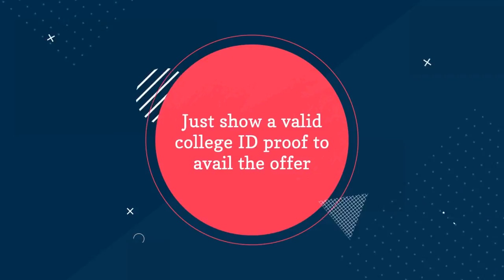DexLab Analytics Presents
BigDataIngestion offers exclusive 10% discounts to prospective students!

This summer, DexLab Analytics is starting a whole new admission drive for their students interested in Big Data Hadoop and Data Science this summer.